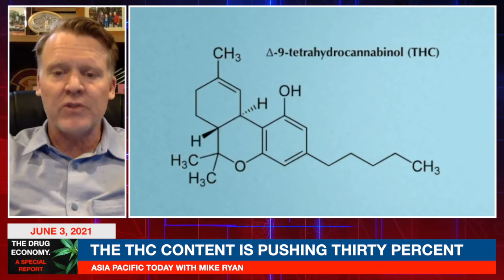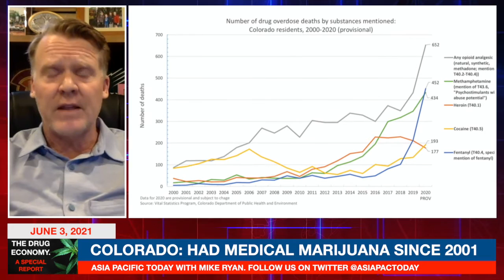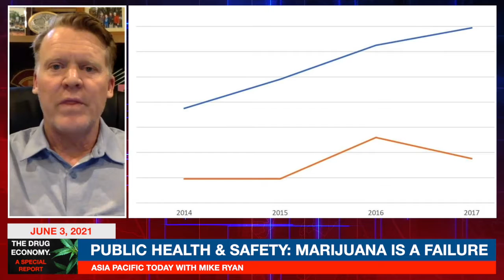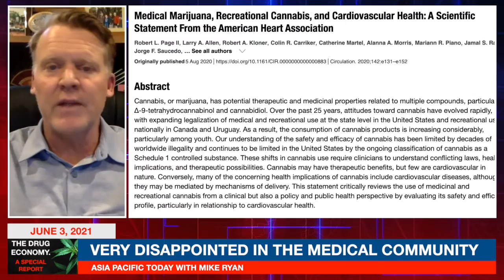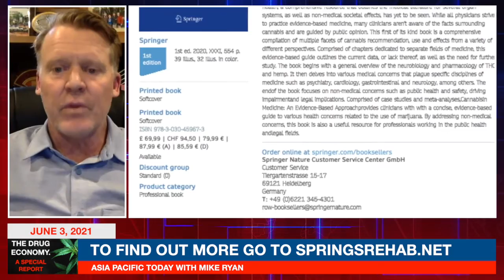CANNABIS IN MEDICINE: AN EVIDENCE-BASED APPROACH WITH DR KENNETH FINN.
Legalisation of marijuana is occurring across the United States and around the world. However, many clinicians aren't aware of the facts surrounding cannabis and health. Nor is the general public aware of these, or serious non-medical concerns.

Dr Kenneth Finn is editor of a comprehensive and important new book - Cannabis in Medicine: An Evidence-Based Approach. This first of its kind, evidence-based guide outlines the current data, or lack thereof, as well as the need for further study of Cannabis use.

Dr Kenneth Finn, Graduated from Medical School at the University of Texas Health Science Center in Houston. He is Board Certified in Physical Medicine and Rehabilitation, Pain Medicine and Pain Management. Dr Finn has been Practicing medicine in Colorado Springs since 1994 and served as President of the American Board of Pain Medicine and a number of important task forces including the Colorado Medical Marijuana Scientific Advisory Council.

Asia Pacific Today believes that your opinion is legitimate. And we believe that our guests have something to say and that their opinion is also legitimate. Throughout the week, Mike Ryan has discussions about politics, polarising issues, current events, and more. We really are connecting with people all over the world that simply speak their mind. There's new videos throughout the week, every week. And we also need our audience to grow.